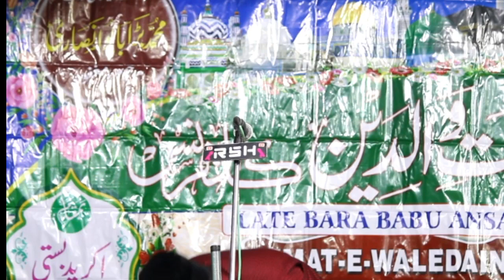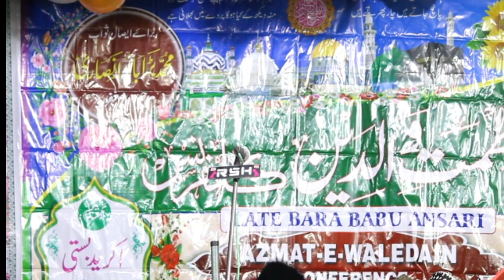Ruhul Amin Jabalpuri ✓ न्यू बयान ✓ ukrid bokaro jalsa ✓ 2022